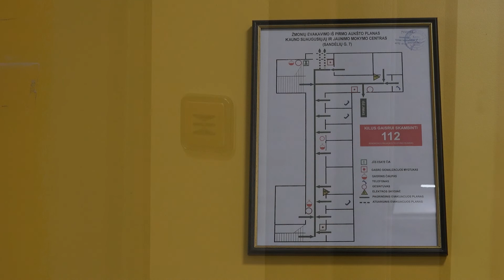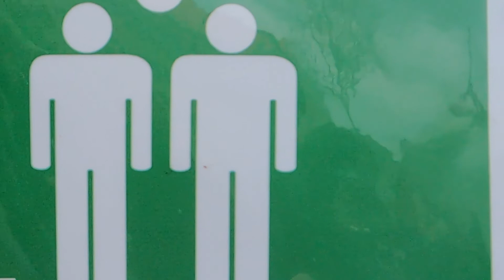Nr.7 Post Proceso teatras spektaklis „Sulūžę tikslai“ skirta Kaunas 2022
Civilinės saugos pratybos tapo 1–ojo pasaulyje integratyvaus teatro spektaklio „Sulūžę tikslai“ scena.
Pirmasis pasaulyje integratyvaus teatro spektaklis Šiuolaikinio meno ir mokslo centre (ŠMMC).
ŠÎuolaikinio meno ir mokslo centre (ŠMMC) 04. 08 vyko pirmasis pasaulyje integratyvaus teatro spektaklis „Sulūžę tikslai“. Šiandien vykusios civilinės saugos pratybos tapo integratyvaus spektaklio epicentru.
Integralaus teatro sumanytojas T. Lagūnavičius pasakoja: „Teatro stilių įvairovė yra plati ir gali patenkinti kiekvieno potencialaus žiūrovo poreikius. Bet ar tikrai taip yra? Daug žmonių nevaikšto į „jokius teatrus“. Jie žiūri TV, naršo internete arba geriausiu atveju nueina į kiną. Kokiu būdu teatras gali pasiekti šiuos vartotojus? Geriausias būdas – integruotis į jų kasdienę veiklą: paskaitas, seminarus, šventes, civilines pratybas ir pan. Tuo pasižymi integratyvus teatras. Integratyvus teatras prasiskverbia į darbines, edukacines ir laisvalaikio veiklas. Tai neturi būti renginys, greičiau - spektaklis realiai vykstančiame procese: darbe, mokantis ir pramogose. Integratyvus teatras skiriasi nuo renginių savo realumu. Galima būtų sakyti, kad tai - spektaklis kasdienio gyvenimo vyksme.“
Spektaklis „Sulūžę tikslai“ vyko civilinių pratybų metu, tikrinant ir mokantis kaip reaguoti į ekstremalius įvykius, kokių veiksmų imtis vienokio ar kitokio pavojaus atveju. Civilinių pratybų dalyviai tapo pirmojo pasaulyje integratyvaus teatro spektaklio aktoriais ir išgyvenimo elgsenos kūrėjais.
Idėjos ir integratyvaus spektaklio autorius režisierius ir aktorius Tomas Lagūnavičius yra Association of Performing Arts Professionals (APAP), Stage directors and Choreographers Society (SDC) ir kitų asociacijų narys.
Pasak režisieriaus, integratyvus teatras turi laikytis tam tikrų principų:
1. Spektaklis pilnai yra integruojamas į kasdieninį gyvenimo vyksmą.
2. Visi žiūrovai dalyvauja spektaklio procese.
3. Žiūrovai aktyviai ir pasyviai integruojami į spektaklį.
4. Spektaklyje veikia atviri ir užslėpti aktoriai. Užslėpti aktoriai yra integruojami į žiūrovų tarpą.
5. Atviri ir užslėpti aktoriai tiesiogiai kontaktuoja su žiūrovais spektaklio metu.
(Daugiau info apie integralųjį teatrą ir jo principus galite perskaityti T. Lagūnavičiaus knygoje „Integratyvaus ir teatro kritiko teatrų režisūra. Praktika.“)
Spektaklis „Sulūžę tikslai“ kalba apie tai kaip keičiasi žmonių likimai, svajonės, gyvenimo tikslai, įvykus ekstremaliai situacijai. Jie tiesiog „byra į šipulius“, pvz. situacija su Ukraina: visi gyveno įprastus gyvenimus, turėjo išsikėlę tikslus, tačiau įvykus karui liko vienintelis tikslas - kaip išgyventi.
Tomas Lagūnavičius spektaklio "tekste" išskiria 3 bazinius taktinius išgyvenimo ekstremaliose situacijose variantus :
1. “Putpelės” variantas – pasislėpti ir tapti nematomu.
2. “Antilopės gnu” variantas - negali kautis bet gali pabėgti
3. “Liūto” variantas – negali pasislėpti, negali pabėgti, bet gali kovoti.
Spektaklis išsiskiria tuo, kad apie jį niekas iš anksto nežino, išskyrus režisierių ir aktorių. Integratyviame spektaklyje žmonės net nežino, kad dalyvauja spektaklyje, jų suvokimu tai realus įvykis. Realus žmogus realiame pasaulyje. Kad žiūrovas netikėtai tapo spektaklio dalyviu – jam nepranešama.
Kodėl tai aktualu? Integruoto teatro spektaklis – tai režisieriaus ir aktoriaus gyvenimo išraiška, pateikiama viešumoje kaip slaptai vykstantis įvykis, o spektaklio liudytojais tampa video ir foto kameros, mikrofonai ir pan...
Pokalbio pabaigoje T. Lagūnavičius išskiria, kad šiuolaikinę kultūrą galima suskirstyti į keturias pagrindines dalis:
1. Tradicinis aukštasis menas;
2. Populiarioji kultūra;
3. Pramogos;
4. Matomos kasdieninės gyvenimo praktikos.
Tad užduokim sau klausimą: į kokias kultūros dalis galima sėkmingai integruoti teatro vyksmą?
Tai ir yra ateities teatro režisieriaus iššūkis.